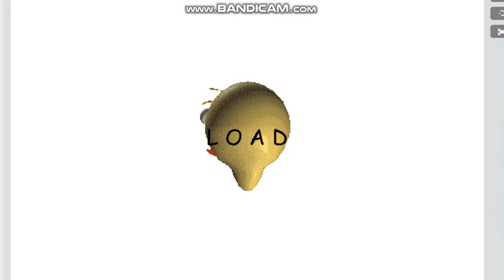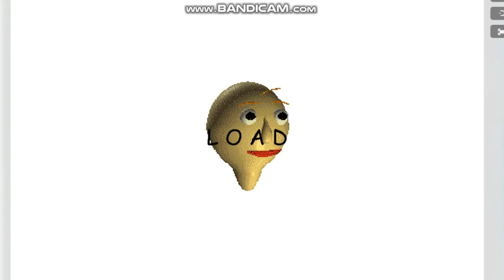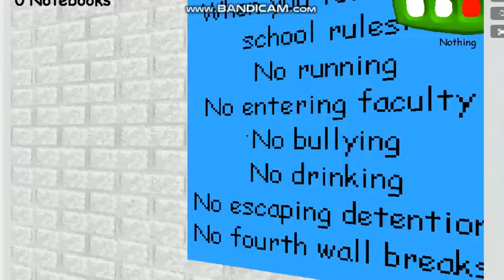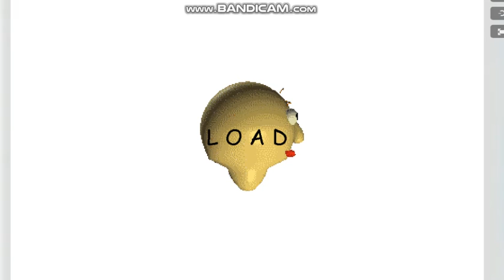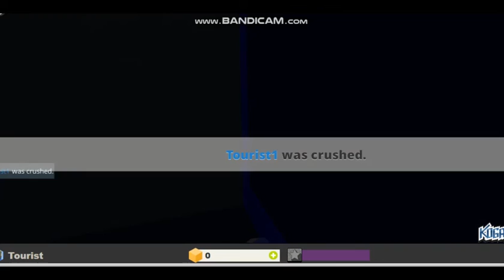JOGANDO JOGOS DE TERROR ( ESPECIAL DE HALLOWEEN )